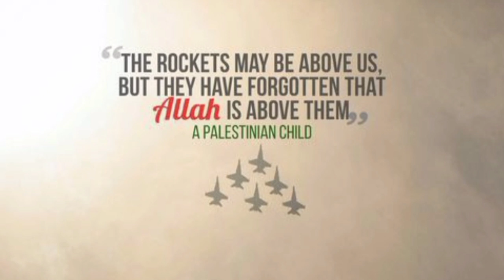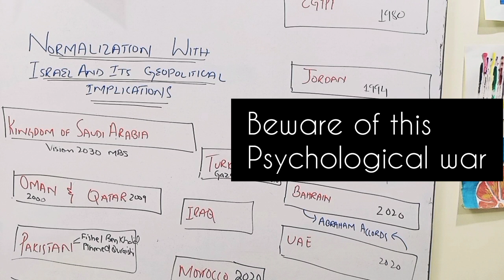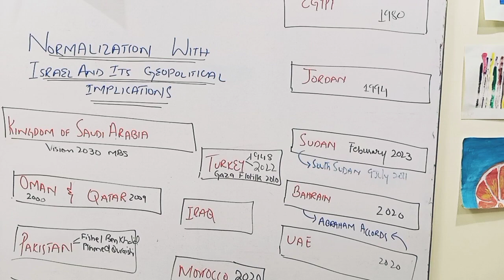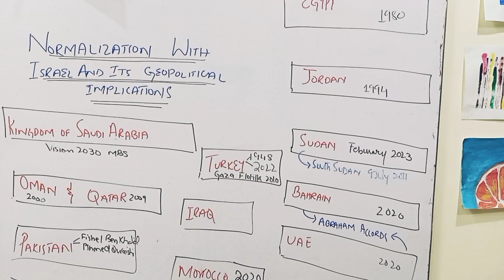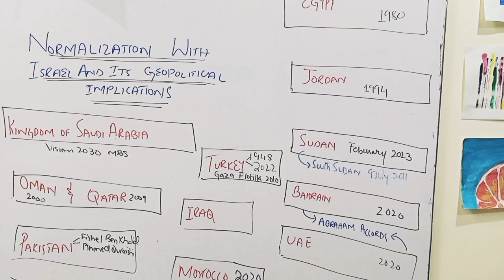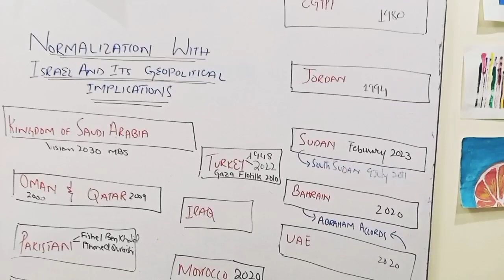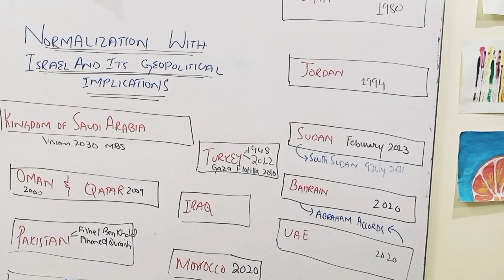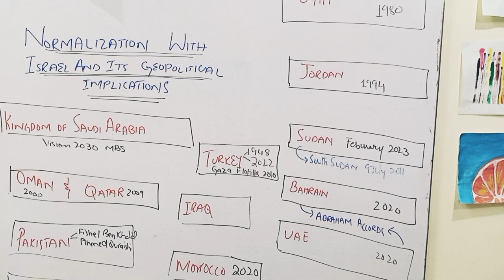Muslim Countries and Is***el | Css Pms | Rabia Rasheed